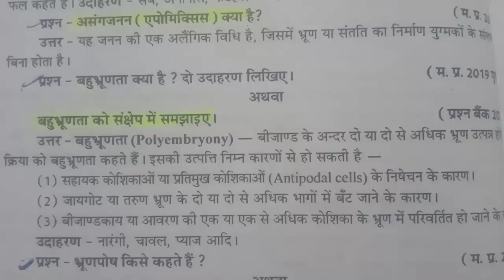बहुभ्रूणता क्या है?दो उदाहरण लिखिए |बहुभ्रूणता को संक्षेप में समझाइए |Bahubhrunta kya hai samjhaiye?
☠टेलीग्राम लिंक काम नहीं करे तो ( REAL 91) टेलीग्राम पर सर्च करें धन्यवाद ! ☠